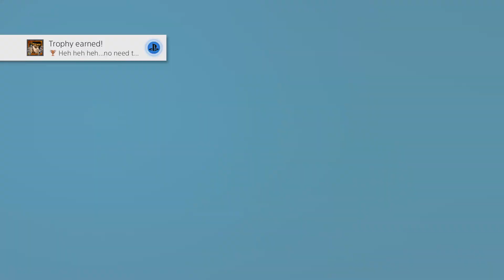Let's Play Jojo's Bizarre Adventure: Eyes of Heaven [Blind] Part 15 - Stay Down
Hello everyone and welcome to something a little different.  I've been eyeing this game up lately as I've been getting more and more into Jojo and it was ON SALE.  This series was meant to be a sort of in-between playthroughs while I got the next one set up, but I've been really wanting to play it so I figured we'd just make it our next big playthrough.  So join me on this crazy adventure that spans the entire Jojo universe.  Characters meet characters they wouldn't have met, some meet characters early, and others meet...themselves?  Buckle up, it's about to get bizarre.

Platform: PS4